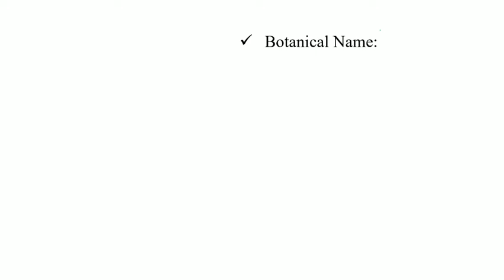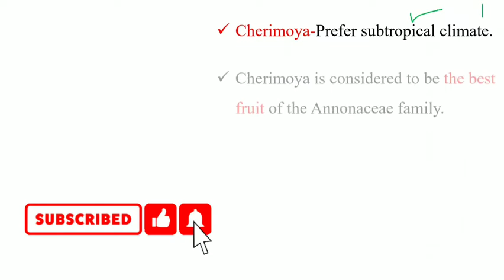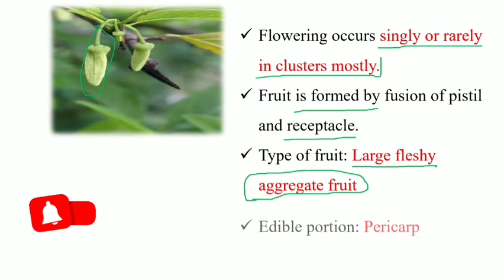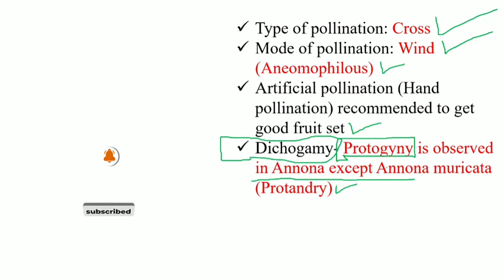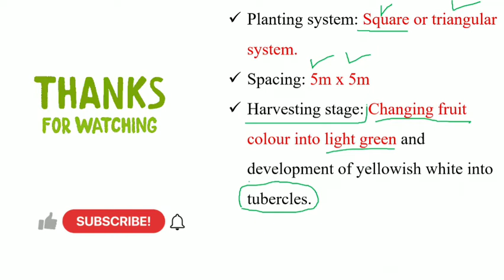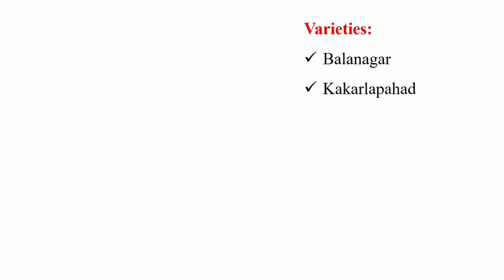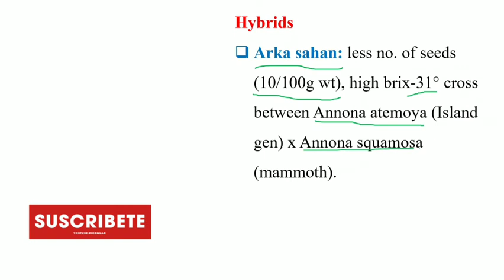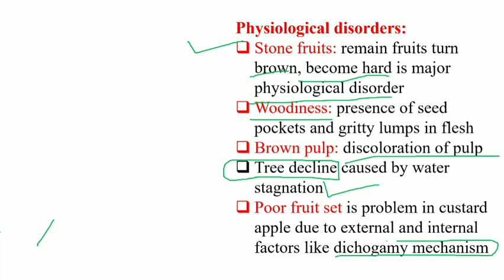Custard apple II Custard apple for JRF Horticulture II सीताफल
Custard apple II Custard apple for JRF Horticulture II SRF Horticulture II  Custard apple for ICAR Net
इस विडिओ में हमने सीताफल के सभी महत्त्वपूर्ण बिन्दुओ पर चर्चा की हैं
आशा हैं की ये विडिओ आपको पसंद आएगा
Fruit science mcq
MCQS on Fruit crops
MCQ fruits
MCQS Horticulture
Fruit crop multiple choice questions
Fruit Science Multiple Choice Questions (MCQ Quiz)
Multiple Choice Questions on Fruits
Horticulture MCQs: Multiple Choice Questions
MCQ on fruits
What is true fruit Mcq?
Fruit Science Objective Questions pdf
Which fruit is known as fruit of 21st century?
Which of the following is a largest cultivated fruit in the world?
 Top Horticulture MCQs
What are some questions about fruit?
General Knowledge Questions on Fruit and Vegetables
Fruit & Vegetable Quiz
Fruit & Veggie Quiz ·